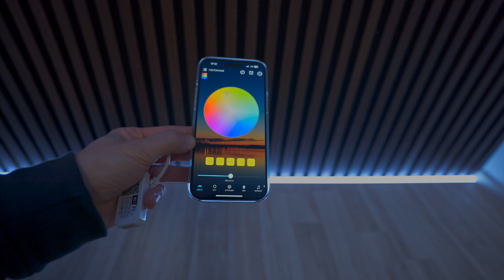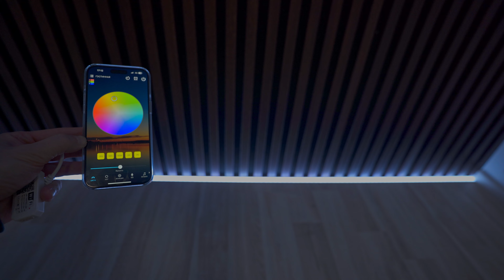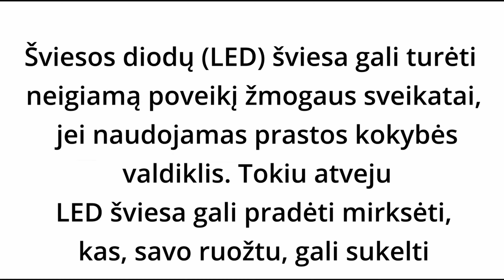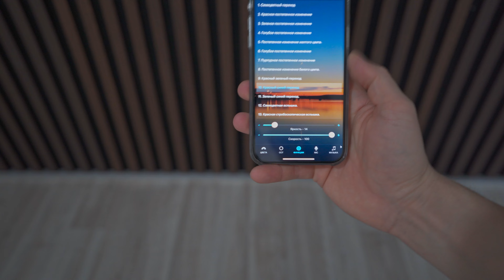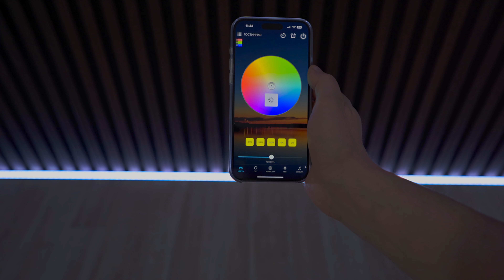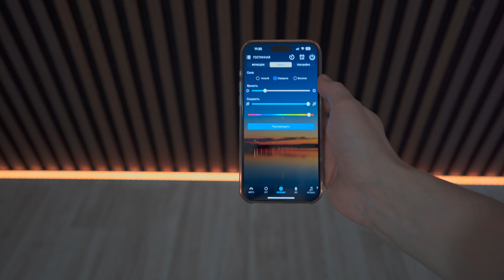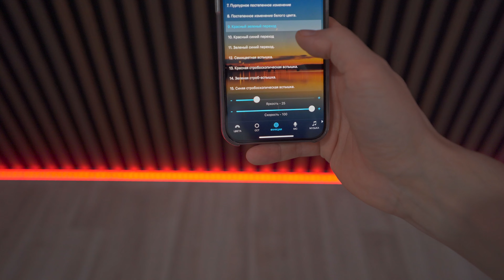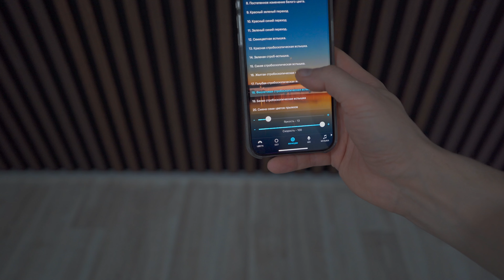NET NESVAJOK PIRKTI LED KONTROLERIO, KOL NEPERŽIŪRĖSI MANO APŽVALGOS!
Paskui nesakykite, kad jūsų neįspėjau!

LED Valdiklis čia 👇👇👇

Sveiki! Mano vardas yra Ruslanas, ir aš esu apdailos darbų profesionalas nuo 2004 metų. Sveiki atvykę į mano YouTube kanalą, kur aš dalinuosi patarimais, kaip atlikti apdailos darbus, pristatau savo paslaugas ir pateikiu įkvepiančių darbų pavyzdžių bei idėjų, kad jūsų namuose taptų jaukūs ir šilti! 🏡✨

🌈💡 Mano paslaugos:

• Vidaus apdailos darbai:

🎨 Sienų ir lubų dažymas
🖼️ Tapetų klijavimas
🔨 Sienų ir lubų paruošimas tapetavimui ir dažymui
🛠️ Tapetų, plytelių, kreidos pašalinimas
🧱 Sienų tinkavimas (lyginimas)
🔧 Glaistymas
🧽 Sienų šveitimas
• Elektros instaliacijos tvarkymas
• Grindų paruošimas ir grindų dangų klojimas
• Santechnikos darbai
• Plytelių klijavimas ir kiti apdailos darbai
🔗 Susisiekite su manimi:

⭐ Prenumeruokite mano kanalą, kad gautumėte daug naudingos informacijos ir gerą nuotaiką! Nepamirškite pasidalinti savo mintimis komentaruose! 😄

🏠💖 Mes pasirūpinsime jūsų namų apdaila nuo pradžios iki pabaigos, kad jums liktų tik džiaugtis rezultatais. Laukiame jūsų!